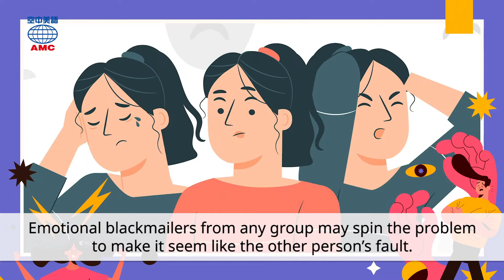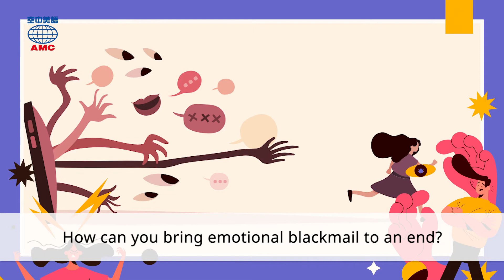2021年11月號Unit10-2【以愛之名的傷害──情緒勒索】-課文朗讀(有字幕)